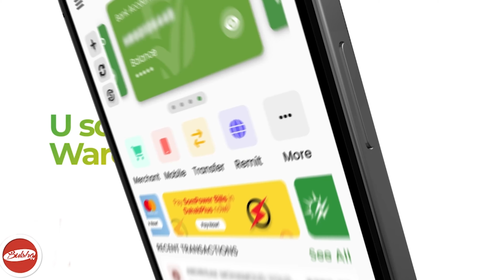Gudoomiyaha Xisbiga Kulmiye Oo Balanqaad U Sameeyey Qurbajooga Xisbiga